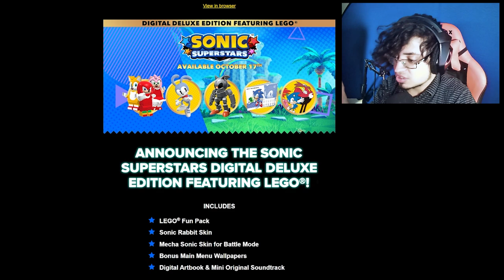Noticias ! Lo Nuevo De Sonic Superstars Y Frontiers Es Increible ! Reaccion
Noticias Y Reaccion! Multijugador De Sonic Superstars, Sonic Frontiers Final Horizon Update Y Sonic Forces Speed Battle !

00:00 - Resumen De Noticias
00:44 - Amy Panda Ya Disponible
01:21 - Todo Lo Nuevo Sonic Superstars
05:11 - Reaccion Sonic Superstars Multijugador
09:59 - Todo Lo Nuevo Sonic Frontiers
10:39 - Reaccion Sonic Frontiers Final Horizon
12:29 - Pantallas Finales

SONIC FORCES SPEED BATTLE SURGE SIR GALAHAD SILVER LEGO NOTICIAS SONIC DASH TODOS LOS PERSONAJES DE SONIC PRIME SEGUNDA TEMPORADA ACTUALIZACIONES MISIONES NUEVAS CAMBIOS AMY ESPINOSA THORN AMY SALVAJE TRIBU JUEGOS DE ANDROID GAMEPLAY EN ESPAÑOL DASH PRIME SONIC FORCES SPEED BATTLE VIDEOS DE MISTER MATTER COMO CONSEGUIR A ROSE ESPONSA COMO DESBLOQUEAR SONIC SUPERSTARS  LEGO EGGMAN AMY PANDA GAMESCOM SONIC FRONTIERS FINAL HORIZON UPDATE